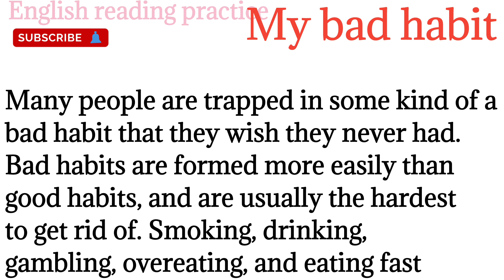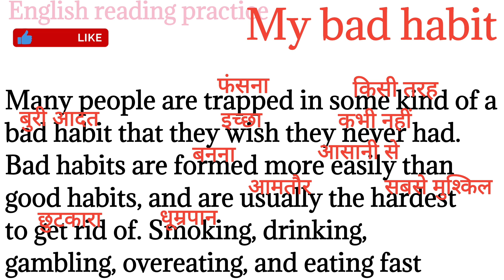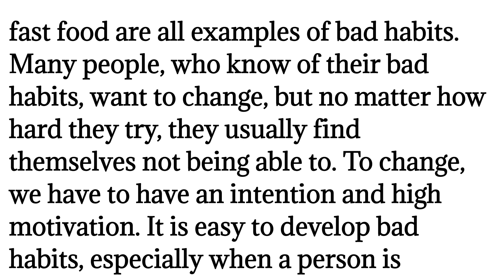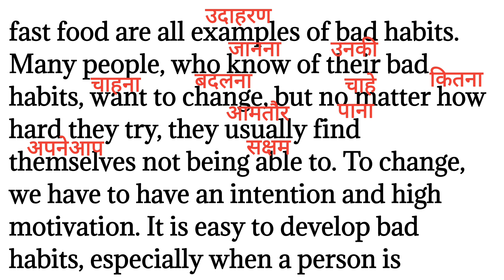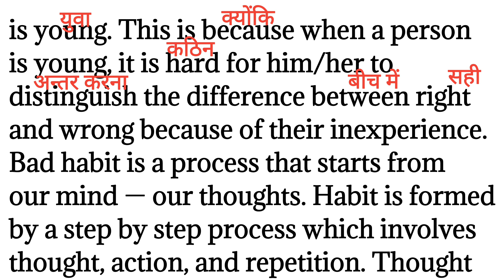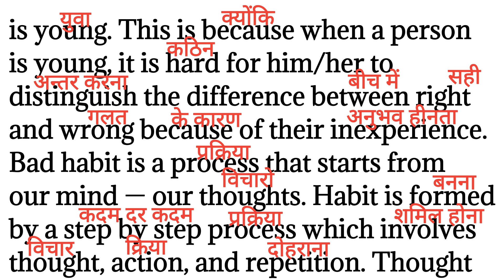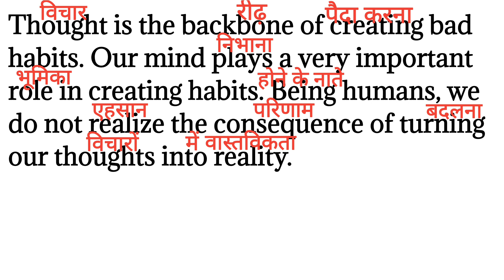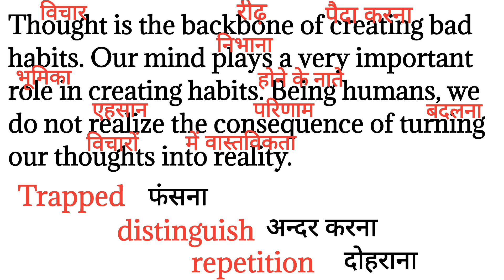224,My bad habit/english reading paragraph/bad habit /learn English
224,My bad habit/english reading paragraph/bad habit /learn English ‎@English reading practice